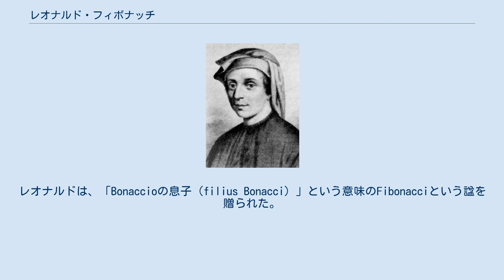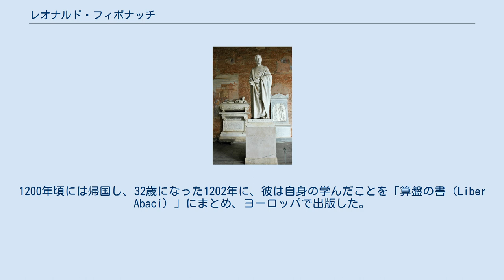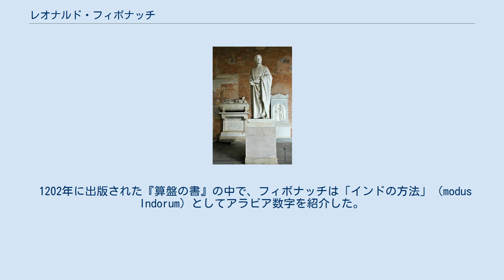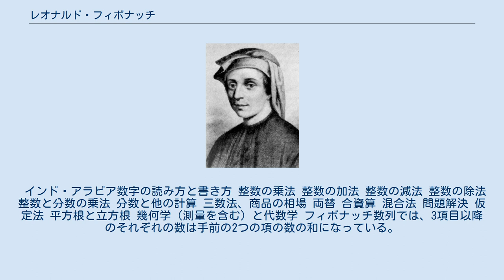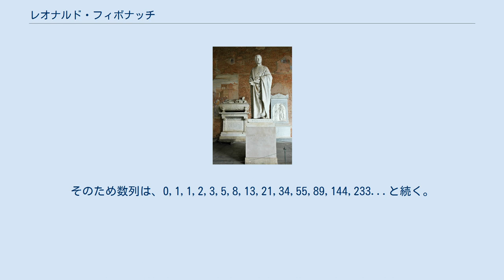レオナルド・フィボナッチ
ドゥオモ広場にあるフィボナッチの像 レオナルド＝フィボナッチ（Leonardo Fibonacci、Leonardo Pisano 1170年頃 - 1250年頃）は、中世で最も才能があったと評価されるイタリアの数学者である。
 本名はレオナルド・ダ・ピサ（ピサのレオナルド）という。
フィボナッチは「ボナッチの息子」を意味する愛称だが、19世紀の数学史家リブリが誤って作った名前でもある。
 フィボナッチは、近代では主に次のような業績で知られている。
 レオナルドはイタリアのピサで商人の子として生まれた。
父親のグリエルモ（Guglielmo）はイタリア語で「単純」という意味のBonaccioというニックネームを持っていた。
母親のアレッサンドラ（Alessandra）はレオナルドが9歳の時に亡くなっていた。
レオナルドは、「Bonaccioの息子（filius Bonacci）」という意味のFibonacciという諡を贈られた。
 グリエルモは貿易商人の職を求めてムワッヒド朝（現・アルジェリア）のベジャイアに移住した。
まだ少年だったレオナルドも父親を助けるために現地に赴き、そこでアラビア数字を学んだ。
 レオナルドはアラビア数字の体系がローマ数字よりも単純でより効率的なことに気づき、当時のアラブの数学者の下で学ぶため、エジプト、シリア、ギリシア等を旅行した。
1200年頃には帰国し、32歳になった1202年に、彼は自身の学んだことを「算盤の書（Liber Abaci）」にまとめ、ヨーロッパで出版した。
 レオナルドは、科学と数学を好んだ神聖ローマ皇帝フリードリヒ2世に気に入られ、しばしば宮殿に呼ばれた。
1240年にはピサ共和国から表彰され、給料が贈られるようになった。
死去した年ははっきりとはわかっていないが、1240年から1250年ごろにかけて、ピサ市の近くにて亡くなったと考えられている。
 19世紀には、ピサにフィボナッチの像が完成した。
今日でも、世界遺産となっているピサのドゥオモ広場の西ギャラリーで見ることができる。
 1202年に出版された『算盤の書』の中で、フィボナッチは「インドの方法」（modus Indorum）としてアラビア数字を紹介した。
この中では0から9の数字と位取り記数法が使われている。
この本の中では位取り記数法の利点を、格子乗算とエジプト式除算を使い、簿記、単位の変換、利子の計算などへの応用を例にとって説明している。
この本はヨーロッパの知識層へ広く受け入れられ、ヨーロッパ人の考え方そのものに大きな影響を及ぼした。
 この本の中ではまた、「ウサギの出生率に関する数学的解法」などの諸問題に対する解答も記している。
この解答で使用された数列が後にフィボナッチ数列として知られるようになる数列である。
この数列は、インドの数学者の間では6世紀頃から知られていたが、西洋に初めて紹介したのはフィボナッチの書いた算盤の書である。
 『算盤の書』は次の15章からなる。
 インド・アラビア数字の読み方と書き方 整数の乗法 整数の加法 整数の減法 整数の除法 整数と分数の乗法 分数と他の計算 三数法、商品の相場 両替 合資算 混合法 問題解決 仮定法 平方根と立方根 幾何学（測量を含む）と代数学 フィボナッチ数列では、3項目以降のそれぞれの数は手前の2つの項の数の和になっている。
そのため数列は、0,1,1,2,3,5,8,13,21,34,55,89,144,233...と続く。
 また、2つの連続する項の比を取ると、次第に黄金比（約1:1.618または約0.618:1）に近づいてくる。